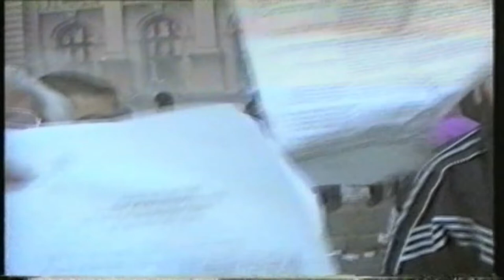DVE DECENIJE OD 5. OKTOBRA